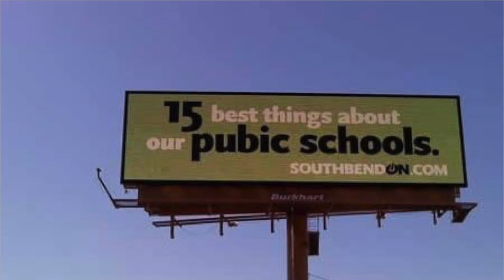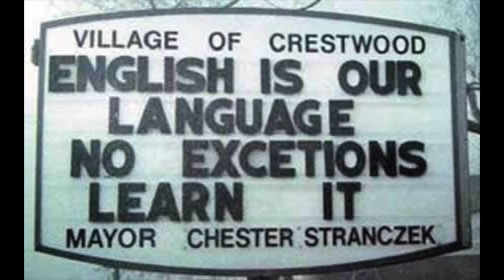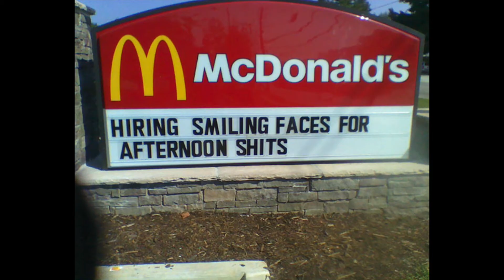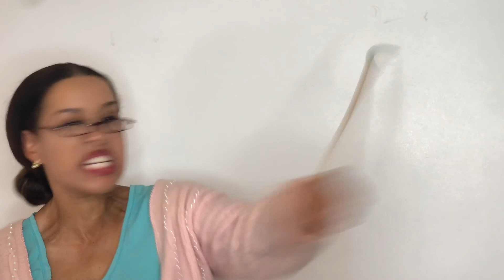Learning English Part 3 The Importance of Proofreading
Good morning, boys and girls!  In today's final English lesson before summer you will be learning about the importance of proofreading all of your work.  Take a look at some of these atrocious work samples and see what happens when you don't.  Summer school is looming in the near future for some of you.

Music Creds:

"Schools Out" by Alice Cooper

LEARNING ENGLISH PART 2 - FIGURES OF SPEECH

Have a great summer, boys and girls!

Erin and Miss Brown xoxo